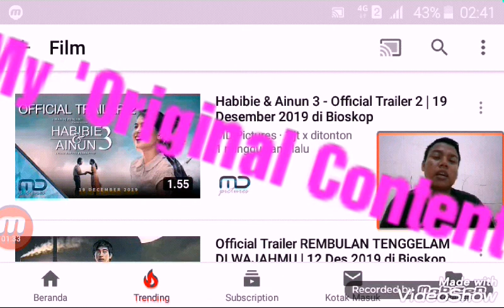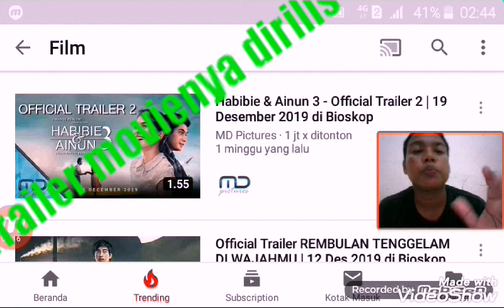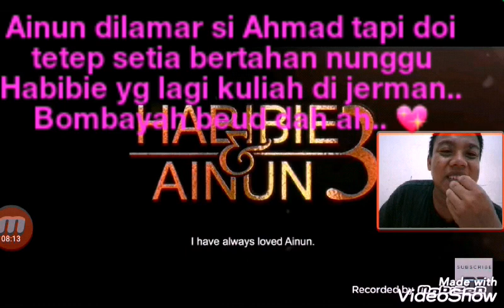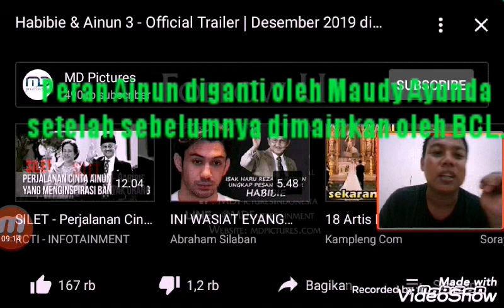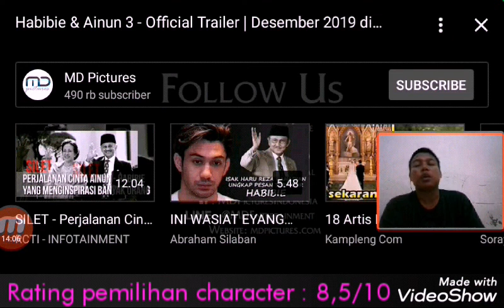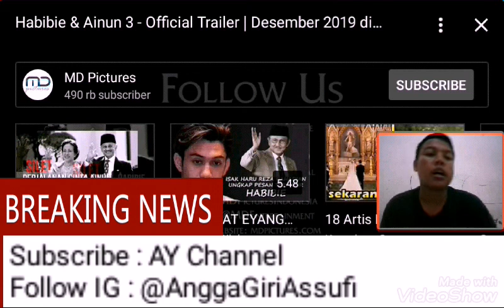HABIBIE & AINUN 3 FULL TRAILER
Yeaaaahh!!!

Akhirnya gua mutusin buat ngembangin channel ini..

Thanks Brooo... Stay "SANSKUY LIVING" ^^